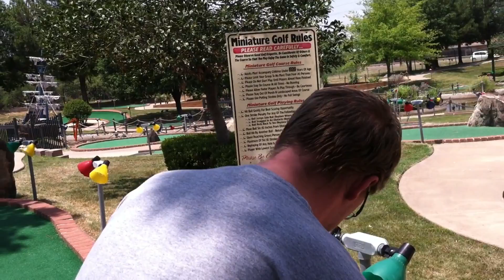Adfrienture tour vlog day 16 (7-4&5-13)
Adfrienture tour vlog day 16: Adfrienture tour is coming to an end, but before the merch is divvied, and the good-byes are said. Mini gulf and chinese buffet, as you do.